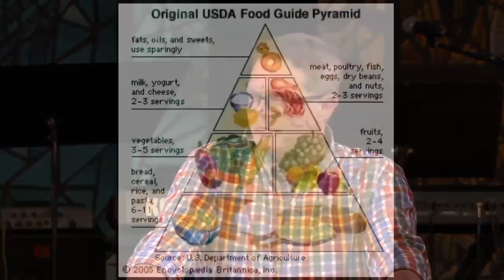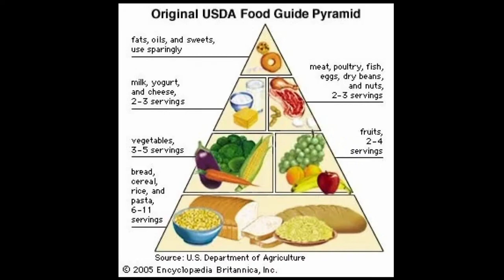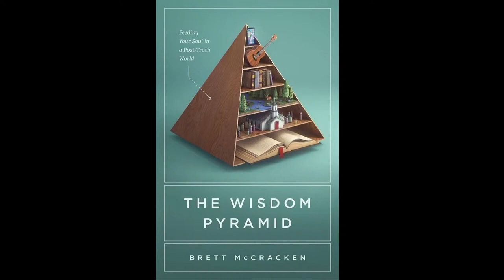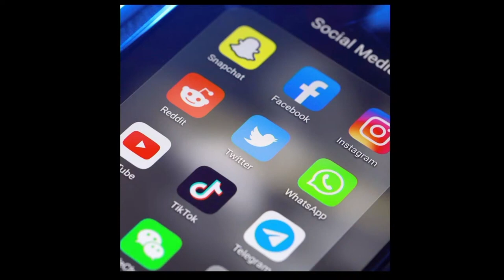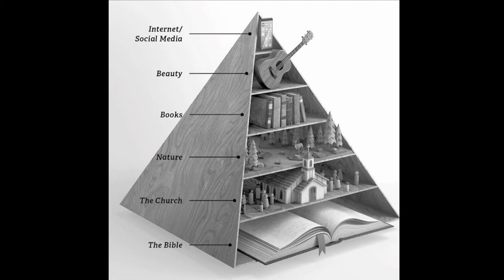Mandarin Presbyterian Church Sunday Sermon from 01-07-24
The first Sunday of 2024 at MPC.